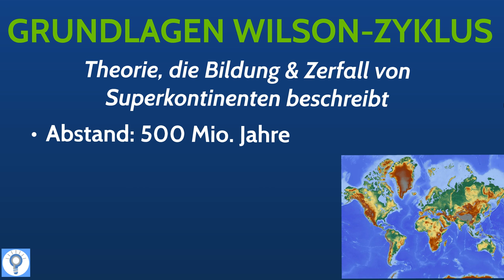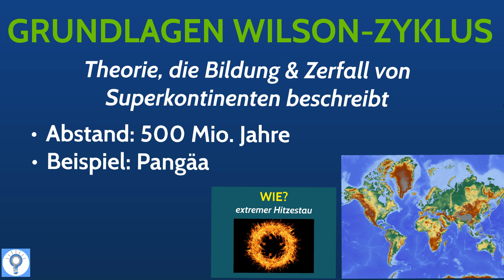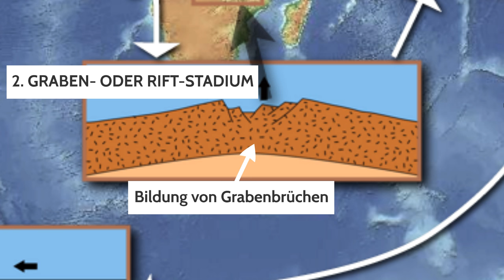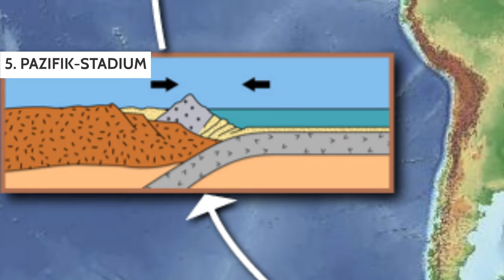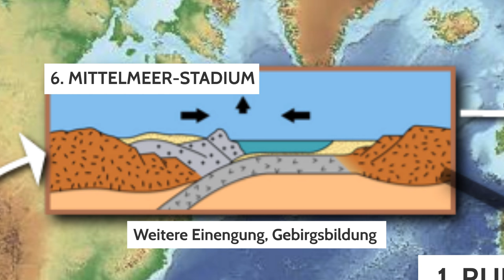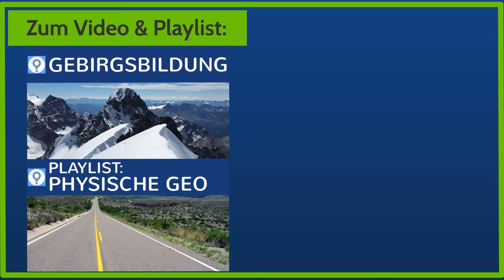Wilson-Zyklus - Theorie der Bildung & Zerfall von Superkontinenten einfach erklärt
Wilson Zyklus - Theorie der Bildung & Zerfall von Superkontinenten einfach erklärt - Endogene Prozesse. Der Wilson-Zyklus ist eine Theorie, mit der die Bildung und der Zerfall von Superkontinenten beschrieben werden kann. Ein Beispiel ist Pangäa. Das Auseinanderbrechen von Kontinenten ist auf Hitzestaus zurückzuführen. Die 8 Phasen des Zyklus sind: Ruhephase, Graben-Stadium, Rotes-Meer-Stadium, Atlantik-Stadium, Pazifik-Stadium, Mittelmeer-Stadium, Himalaya-Stadium, Ruhephase. Viel Spaß :)

➡ PRODUKTION DIESES VIDEOS:
Script: Sandra
Visuelle Konzeption: Sandra
Ton & Schnitt: Oliver

Prüfungswissen Oberstufe
Abitur & Klausur - Training
Pocket Teacher
Vorbereitung auf Arbeiten
Diercke Oberstufe
Der Klassiker: Atlas